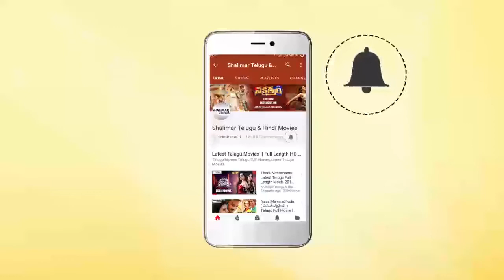Chi La Sow Movie Release Trailer | Sushanth, Ruhani Sharma, Rahul Ravindran | Shalimar Film Express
Watch Chi La Sow Movie Release Trailer,ChiLaSow Movie Stars : Sushanth,Ruhani Sharma,Rahul Ravindran ,Director: Rahul Ravindran,Producer: Jaswanth Nadipalli,Music: Prashant R Vihari,DOP: M. Sukumar,Editor: Chota K Prasad,Art: Vinod Varma,PRO: Vamsi - Sekhar